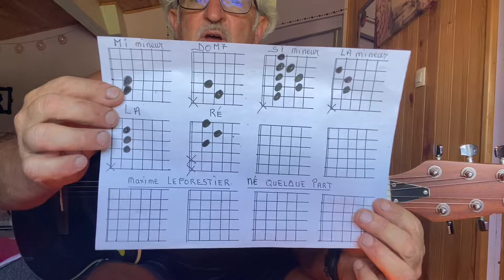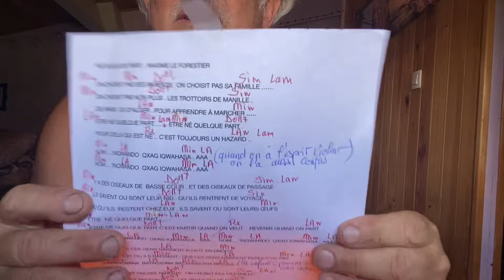TUTO « NÉ QUELQUE PART « Maxime LE FORESTIER ( facile 😁👍👋)